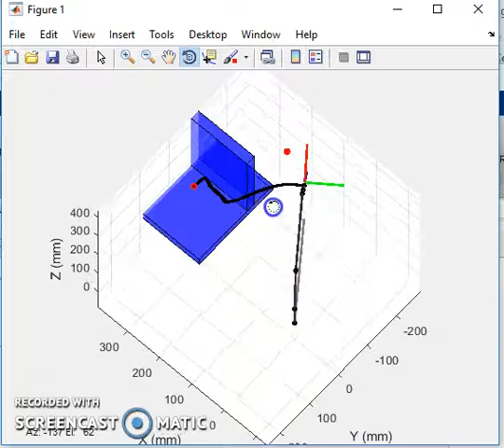MEAM520 lab 5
potential field